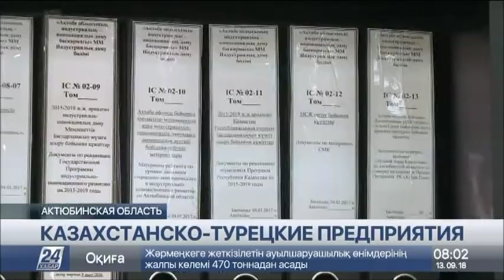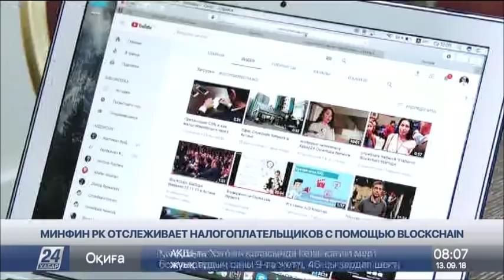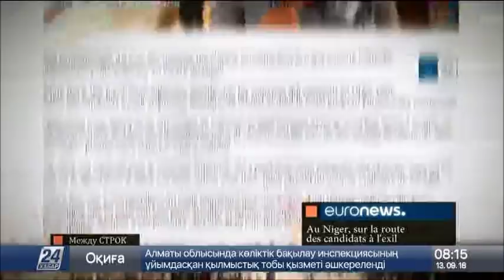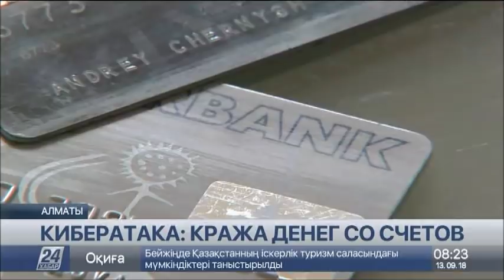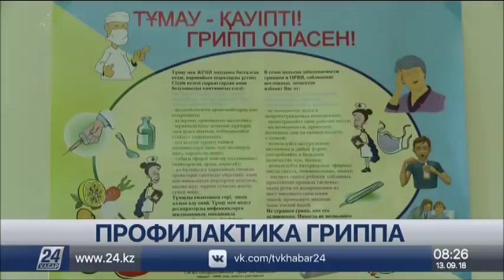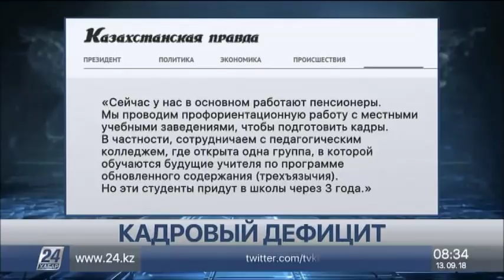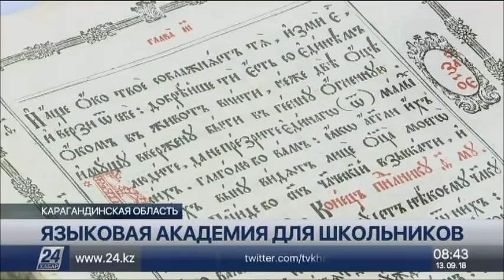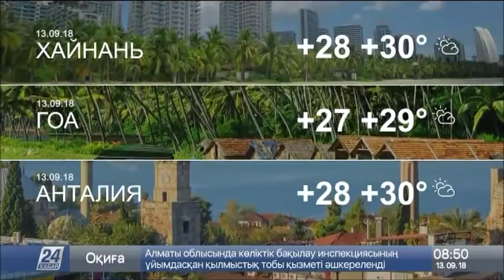Выпуск новостей 08:00 от 13.09.2018